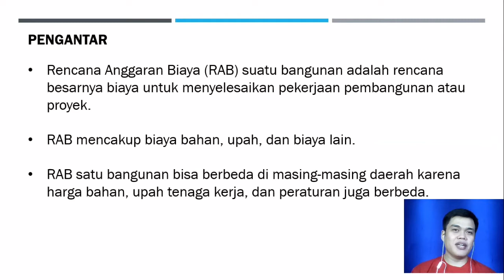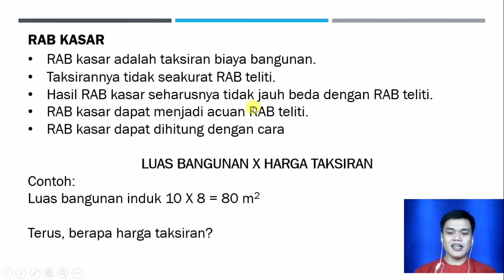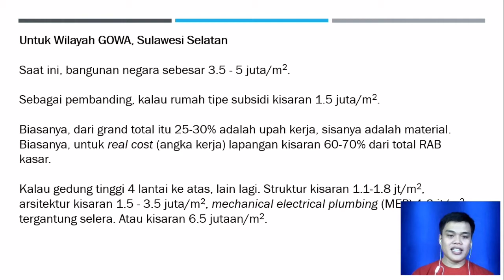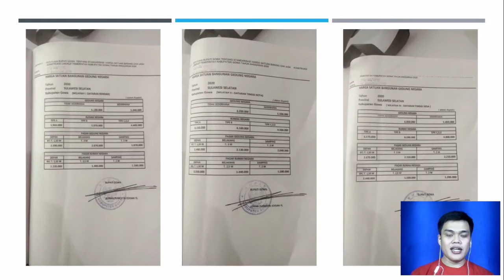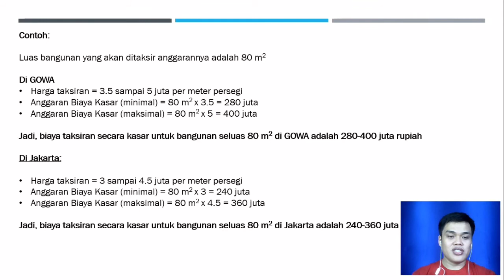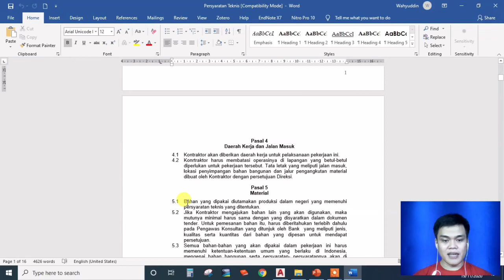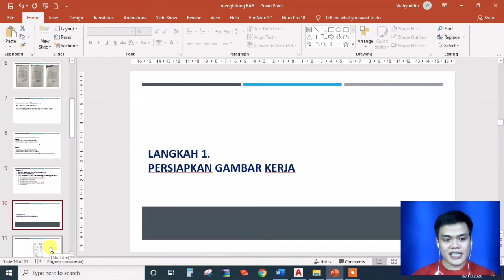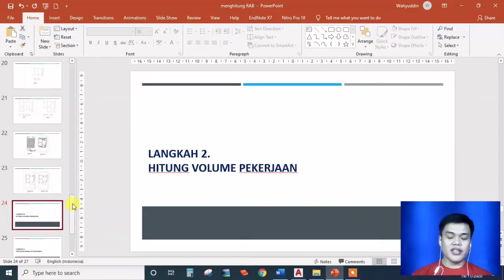Cara Menghitung Rencana Anggaran Biaya Bangunan atau Rumah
Rencana Anggaran Biaya (RAB) suatu bangunan adalah rencana besarnya biaya untuk menyelesaikan pekerjaan pembangunan atau proyek.

RAB mencakup biaya bahan, upah, dan biaya lain.

RAB satu bangunan bisa berbeda di masing-masing daerah karena harga bahan, upah tenaga kerja, dan peraturan juga berbeda.